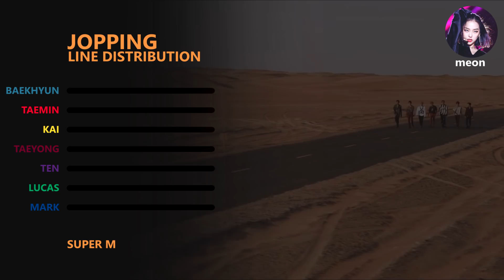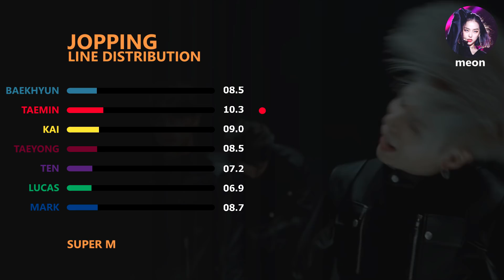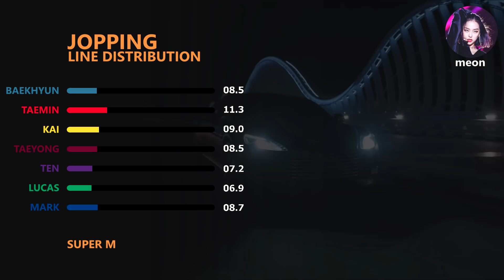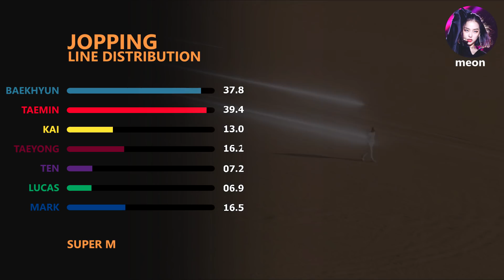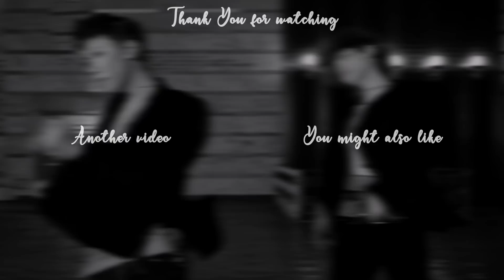SuperM 슈퍼엠 - JOPPING | Line Distribution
All rights are reserved to Dreamcatcher Company (Intro)
All rights are reserved to SM Entertainment (Song + Outro)